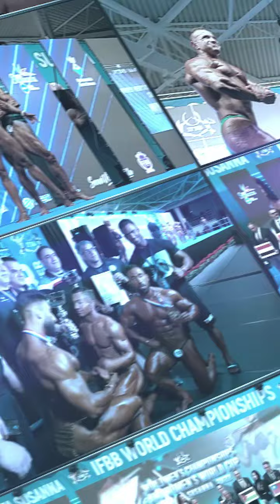THE IFBB SOUTH AMERICA MUSCLE SHOW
Last weekend in Cusco, Peru, the emblematic city of the Inca Empire, this classic of bodybuilding and fitness took place, demonstrating a great job of organization and production, Led by the South American Bodybuilding and Fitness Confederation, with its president, Mr. Juan Paredes, and the president of the Peruvian Federation, Lic. Florencio Portocarrero.
At the Coliseum IPD Casa de la Juventud, the IFBB South America Muscle Show was a great display of competitors, showcasing the immense power of South American athletes, with 4 IFBB Elite Pro Cards awarded during the event.

Here are some of the highlights:

OVERALL CLASSIC BODYBUILDING: DYLAN EDUARDO LOPEZ
OVERALL MEN'S PHYSIQUE: ELVYS JOEL CONTRERAS KAMEL
OVERALL WELLNESS: PRISCILA ECHEANDIA BRONCALES
OVERALL BODYBUILDING: MARKENSON IPHAEL
OVERALL BIKINI: AURORA GONZALES SAMANTA
BODYFITNESS SENIOR: CARLA ISABEL VARGAS

Congratulations to the entire South American team for this great championship